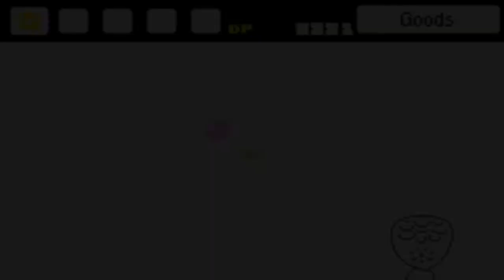Let's Play Mother 3 - Part 58: Down the Old Mole Cricket Hole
We get attacked by The Squeekz and after making short work of him, we are invited down into the Mole Cricket Hole to take on an old rival.

After an unbelievable battle, we head through the Mole Cricket Hole and find ourselves in a snowy area.

Mother 3 was developed by Brownie Brown/HAL Laboratory and published by Nintendo for the Nintendo Gameboy Advance~